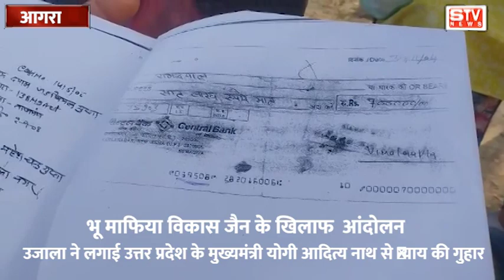भू माफिया विकास जैन और उसके साथियों के खिलाफ उजाला ने लगाई मुख्यमंत्री योगी आदित्य नाथ से गुहार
भू माफिया विकास जैन और उसके साथियों के खिलाफ उजाला ने लगाई मुख्यमंत्री योगी आदित्य नाथ से
न्याय की गुहार